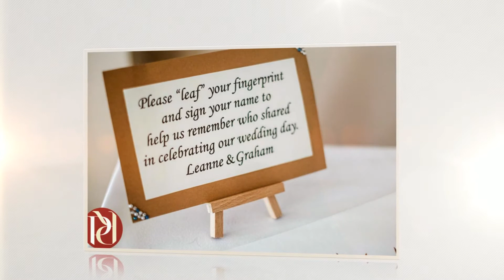Wedding photography at Belton Woods Hotel - Photo Film - Peter Redhead Photography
Belton Woods Hotel Wedding Photographs - At heart I'm a documentary photographer. This style of  photography, sometimes called reportage; means that I produce real photographs from real moments and authentic emotions.
The approach I adopt results in a creative, honest and true storyline of your wedding day through powerful and emotional imagery. I don't run your wedding day or interfere with you or your guests.

Peter Redhead Photography is located in Deeping St Nicholas, Lincolnshire near Peterborough.